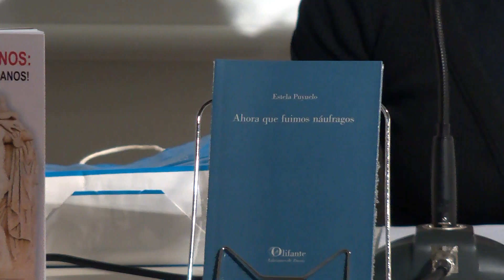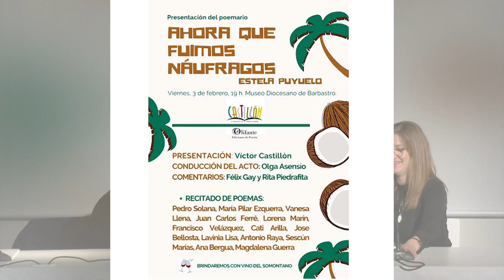Poemario Ahora que fuimos Náufragos, de Estela Puyuelo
El viernes 3 de febrero a las 19:00 h, se presento en el Museo Diocesano Barbastro-Monzón el poemario Ahora que fuimos Náufragos, de Estela Puyuelo, poeta, profesora e investigadora etnográfica.
Librería Castillón, Editorial Olifante y el Museo Diocesano Barbastro-Monzón celebraron San Blas recitando poesía. Para ello  convocaron a todos los entusiastas de este género en Barbastro, a las 19 horas en el Museo Diocesano compartieron versos y emociones.